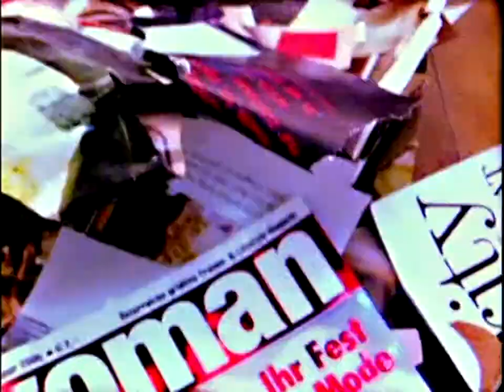Made Over in America — official trailer, 2007.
Made Over in America,
a film by Bernadette Wegenstein & Geoffrey Alan Rhodes.

In the age of surgically enhanced beauty and reality television, how do we perceive body image? MADE OVER IN AMERICA combines the style of reality television with experimental film to weave together the voices of producers and consumers, surgeons and their patients, clinical psychologists, media theorists, and youth who are coming of age in a culture where bodies seem to be customizable. Together they form a picture of how the desire for a better self operates within consumer culture and how this desire is fed by media, the makeover industry and culture at large.

Among those in the film are Cindy, a San Diego housewife who felt ugly all her life until she was made over in the first season of FOX's show The Swan, a plastic surgery makeover show; The Swan producer Nely Galan, who says she invented the show to empower women; Cathy, a 21-year-old college student who dreams of carving her own belly into a six pack and her roommate's nose and bottom down to average size; Beverly Hills celebrity cosmetic surgeon and artist Dr. Randal Hayworth, who uses the metaphor of Michelangelo carving beauty from marble to describe his instinctual approach to surgery; and maxillo-facial surgeon and beauty expert Dr. Stephen Marquardt, who has become famous for analyzing beauty according to a mathematically proportionate grid to which all beautiful faces conform.

MADE OVER IN AMERICA includes archival material on child development, actual plastic surgery procedures, art video and collage montages showing popular imagery, combined with powerful stories of how far Americans will go to fit in, showing the power of media in shaping ideas of beauty.